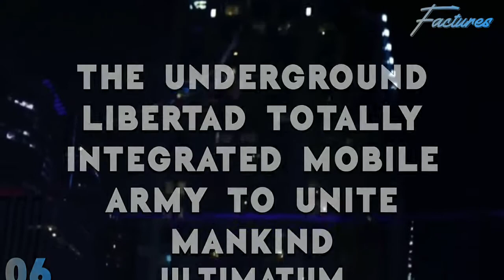10 Facts You Didn't Know About The Falcon And The Winter Soldier Series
Top 10 Awesome Facts about The Falcon and The Winter Soldier Series that released in 2021. In this video I'll explain about The Falcon and The Winter Soldier Series and its Behind The Scenes Facts like
is Madripoor city really exists ?
where is Madripoor city ?
is Sam Wilson's Captain America suit is inspired by Steve Roger's suit ?
why Sharon Carter became Power Broker ?
why Baron Zemo & Sharon Carter are not in Avenger Endgame movie ?

Facts Stamps :
00:00 Intro

00:40 Sam & Bucky
- Captain America : Civil War
- The Defiant Ones
- Ride Along

01:12 Wyatt Russell
- For Captain America's Role
- 2nd Captain America

01:39 Baron Zemo
- Daniel Brühl
- Full Costume

02:24 Trucks Fight Scene
- Difficult To Shoot
- Total CGI

02:51 Karli Morgenthau
- Erin Kellyman
- Karl Morgenthau
- ULTIMATUM

03:19 Sharon Carter
- Love Connection
- Power Broker
- Future

03:56 Falcon Costume
- Red & White
- Red & Black

04:14 John Walker Costume
- U.S. Agent
- Blue & Black

04:45 Madripoor City
- Fictional Island
- X-Men Comics
- Near Atlanta

05:15 Sam Wilson's Captain America Suit
- Combination Of Many
- Similar To Comics
- Vibranium Suit

06:02 Outro

“Just ‘Cause You Carry That Shield, It Doesn’t Mean You’re Captain America.”